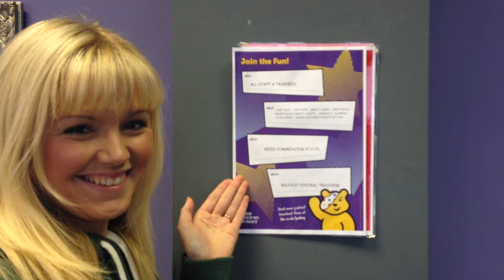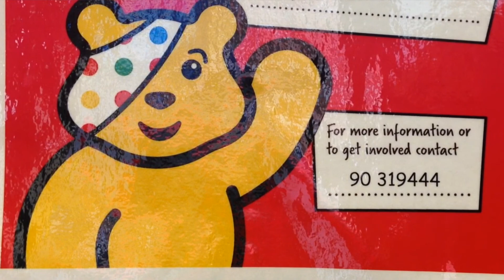BBC CHILDREN IN NEED 2015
THE BIGGEST fundraising night of the year has arrived, with thousands of people in Northern Ireland and the UK getting on board to support Children In Need.

Each year the BBC Children In Need spend money raised by the appeal to make a positive change to disadvantaged children and young people in Northern Ireland and the UK.

National Head at BCC Children In Need, Paddy Sloan said: “Here in Northern Ireland the BBC is able to support over 200 projects working with disadvantaged children and young people all over Northern Ireland, in every county.

“That’s a portfolio with a grant value over £8 million, working to help children who perhaps have a disability, maybe they are living with the affects of poverty, maybe they have been bullied or have some kind of illness.  The projects we support are able to build on their strengths and give them the chance to have a great childhood ”

Local businesses have been working hard all week to fundraise, Lauren Hamilton, a Math Tutor from Belfast Central Training said:

“All of our staff have been baking and working hard all week to help raise money for Children In Need.

“Each year we pick a charity and this year we choose to support Children In Need, so far we have raised a fantastic £286 and we are still going. We have had a lot of fun this week.”

The main programme starts tonight on BBC One at 7.30pm and will be presented by Tess Daly who will be joined by Dermont O’Leary who has stepped in for Sir Terry Wogan, after he stepped down due to back problems.

You can donate on Friday and Saturday by texting the word GIVE to 70705 to donate £5 and to donate £10 GIVE to 70710. For more information please visit
bbc.co.uk/pudsey.

Last year the over all total raised across the UK was over £49 million, get donating to see if we can beat it this year.